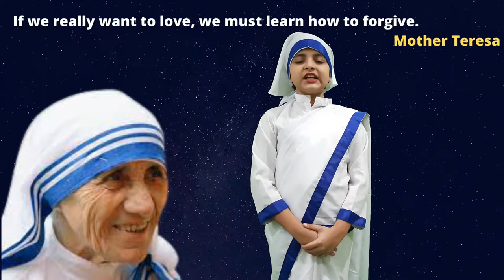Speech Activity 43-Few Lines On Mother Teresa/Speech Of Mother Teresa/Role Of Mother Teresa